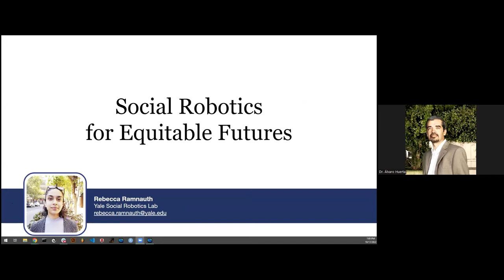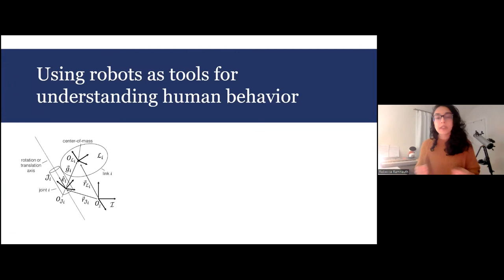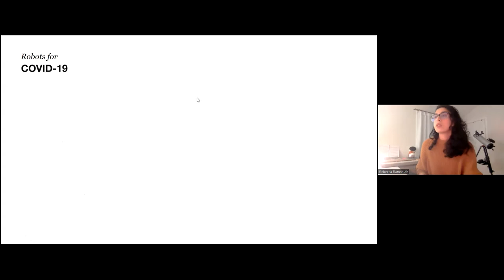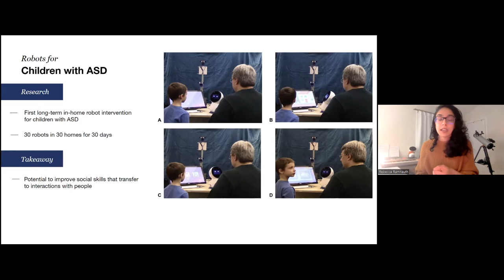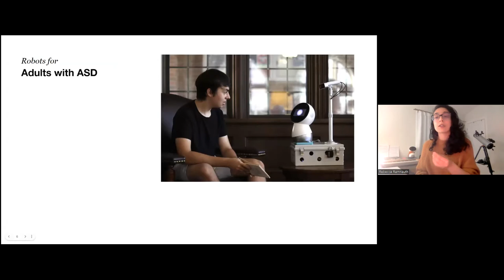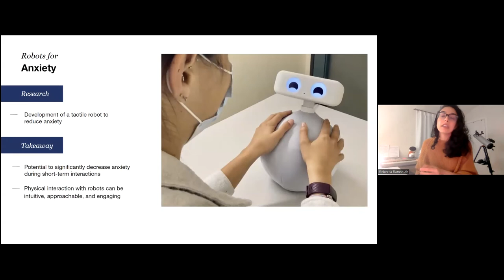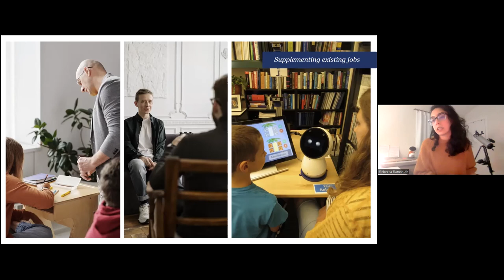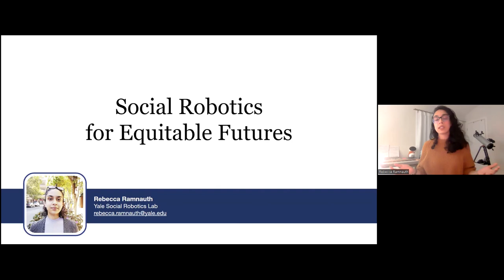Decoding Human Behavior Using Social Robots for Equitable Futures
Rebecca Ramnauth, a Ph.D. candidate with the Yale Social Robotics Laboratory, will be discussing her research using social robots to understand human behavior. She builds theories about how people think, learn, and interact with the world around them. Then, she applies these theories to develop systems that create equitable futures and support for users.